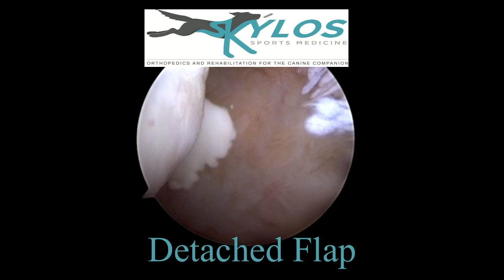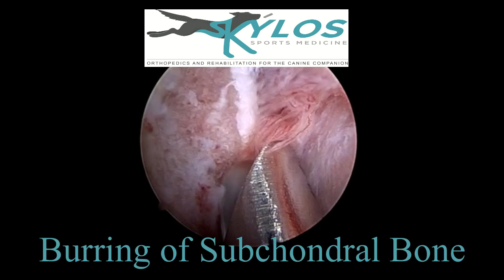Arthroscopic Treatment of Canine Shoulder OCD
This is Dr. Peter Lotsikas, and I will be discussing an arthroscopic video clip of one of the more common conditions of the juvenile shoulder joint, termed osteochondritis dessicans, or OCD.  It is important to note that the immature cartilage does not have a direct blood supply.  Thus receives all of its energy from diffusion of the nutrients naturally found in the joint fluid.  If the immature cartilage becomes too thick the nutrients cannot reach the deeper layers of cartilage, which can cause cartilage death.  The dead cartilage then separates from the bone forming a flap of avascular cartilage, as seen here.  Arthroscopy offers the orthopedic surgeon not only a less invasive way to remove the flap as compared to an open conventional surgery, but provides a magnified view of the entire shoulder joint.  This is particularly useful in cases in which the flap has broken away from the bone and floated into another section of the joint which is not visualized or accessible through an open approach.  In typical cases in which the flap has not completely separated from the bone, we begin the removal process by elevating the semi-detached cartilage from the humeral head with a probe.  Using graspers, the fragment is removed from the joint in either a single large piece, or multiple smaller pieces, through a small portal.  Once the fragment is removed we can see the unhealthy underlying subchondral bone.  This bone is devascularized and will not heal if left as-is.  An arthroscopic burr is then used to carefully and precisely removed the layers of dead bone, causing bleeding at the defect of the subchondral bone.  The blood will form a clot in the defect.  The clot has growth factors which stimulates the production of new cartilage, termed fibrocartilage.  This new cartilage is not as good as the original cartilage, termed hyaline cartilage, but will seal the exposed bone and provide cushion to the joint, making the patient more comfortable.